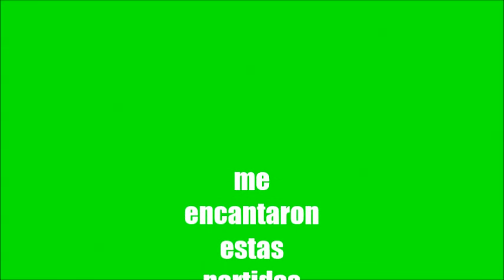ESOOOO!!!!!!-Call of Duty Black Ops multiplayer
aqui les dejo unas partidas de call of duty black ops con amigos que quedaron muy divertidas ( un saludo muy gande a mis amigos del video Xd)